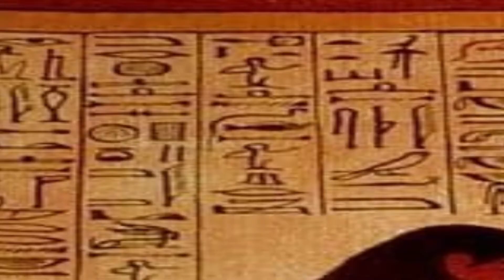The Evolution of Super Idol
SUPER IDOL IS EVERYWHERE